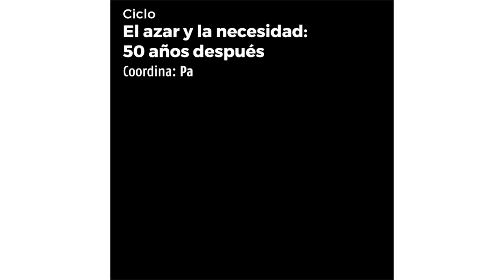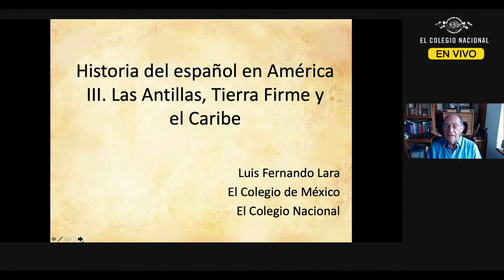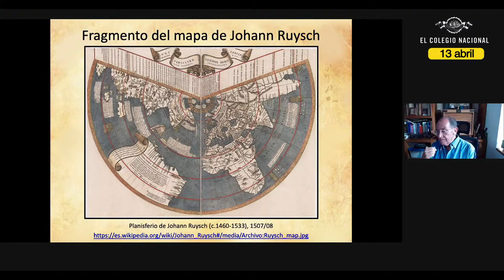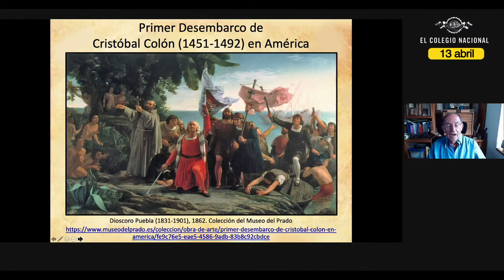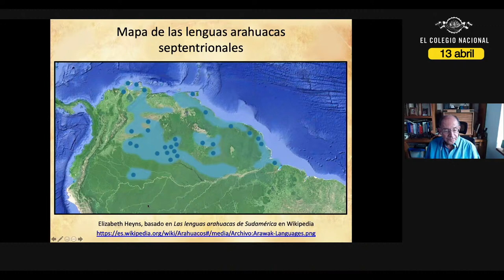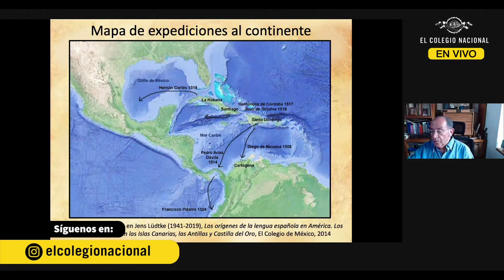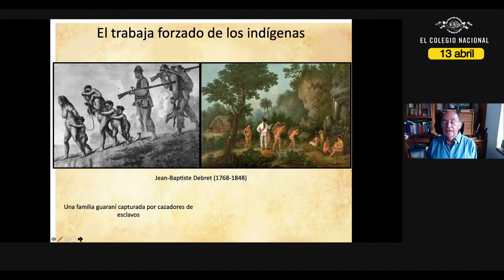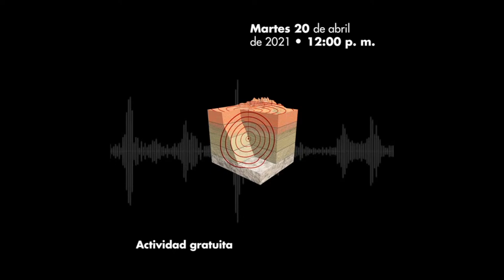Las Antillas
📽 Las Antillas | Transmisión EnVivo de la tercera sesión del ciclo Historia del español en América. Imposición y apropiación. En esta nueva sesión se estudiará cómo se impuso la lengua española sobre las poblaciones originarias del continente americano, con especial énfasis en la región de las Antillas.

👉 Imparte: Luis Fernando Lara*

*Miembro de El Colegio de México